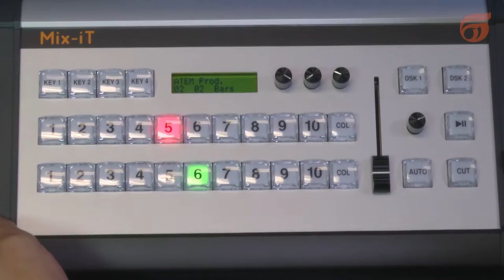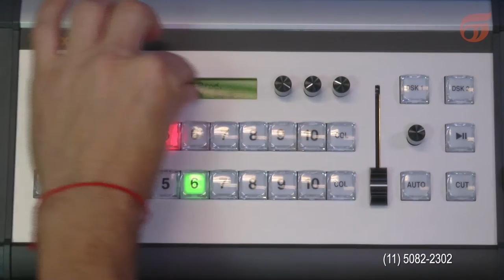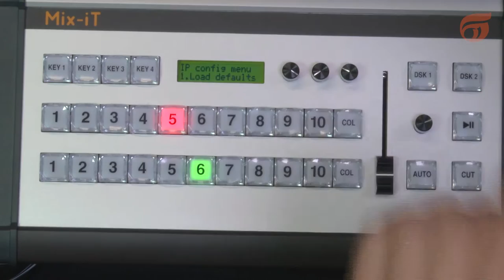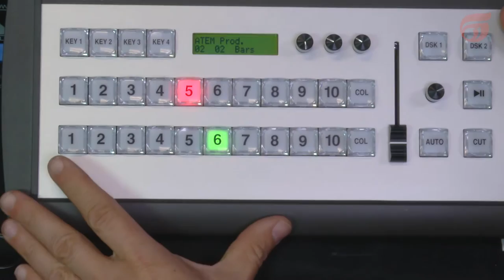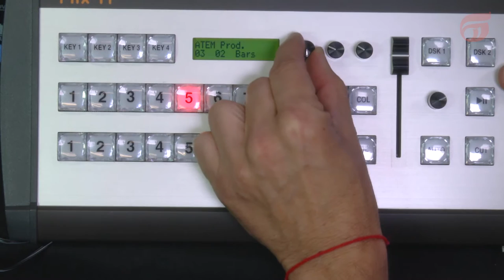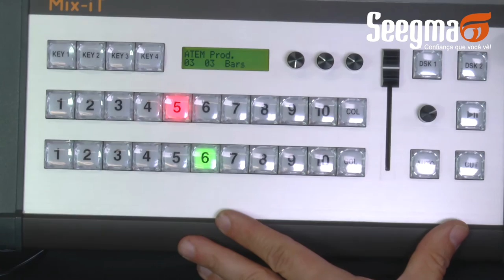Controlador físico para a linha ATEM - Mix-It